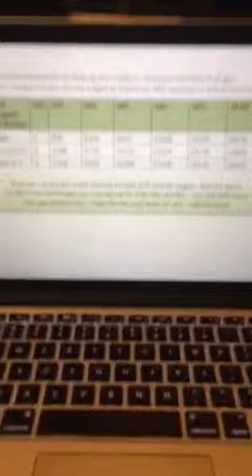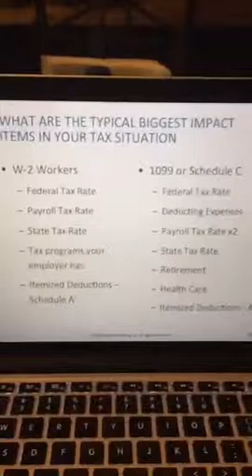Money Matters 101: Taxes (US) - and how ignoring one of your biggest expenditures can put a dent...